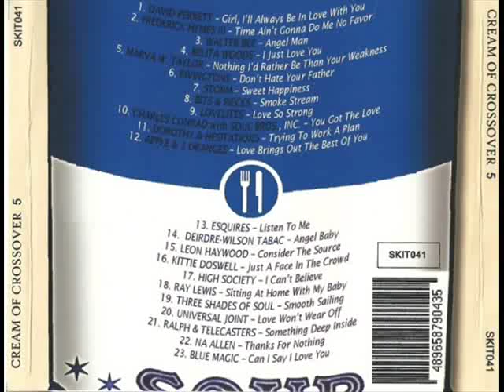DEIRDRE WILSON TABAC - ANGEL BABY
CREAM OF CROSSOVER VOLUME 5 (SOUL KITCHEN CD SKIT041)
TRACK 14: DEIRDRE WILSON TABAC - ANGEL BABY
Group Members Are: Deirdre Wilson, Stu Freeman (formerly of The Magic Mushrooms) and Barbara Payne (formerly with the James Brown Revue).